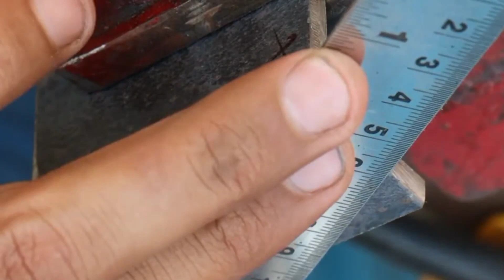very uniqe idea to make door lock [ ] skill work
very useful video for skill persons to know how to make useful uniqe item from scrape